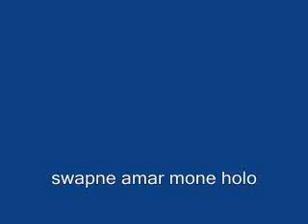swapne amar mone holo.wmv